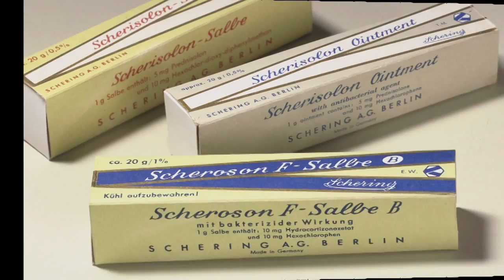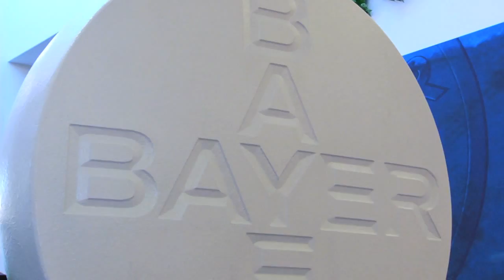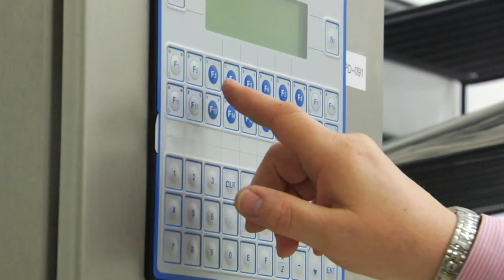Corporate Profile Sample - Bayer